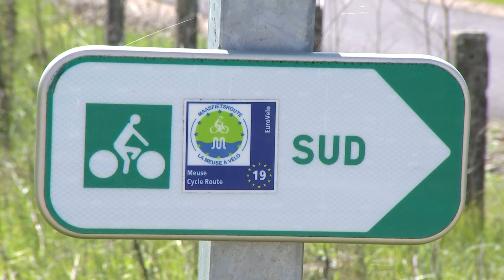Voie (ou) verte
S'il reste encore quelques aménagements, la voie verte reliant Neufchâteau à Coussey est déjà empruntée. 4,5km de voie dédiée aux vélos, piétons, rollers et trotinettes, sur le tracé de l'itinéraire international Eurovélo19.